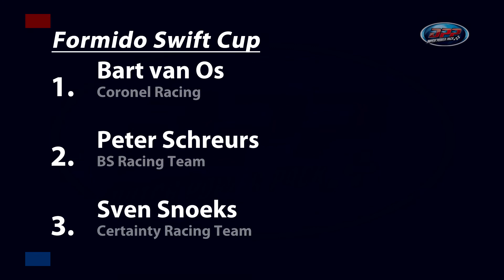Dutch Power Pack resultaten 2011: Formido Swift Cup